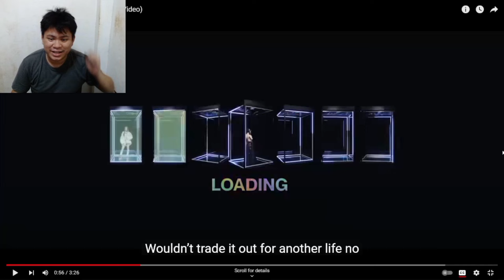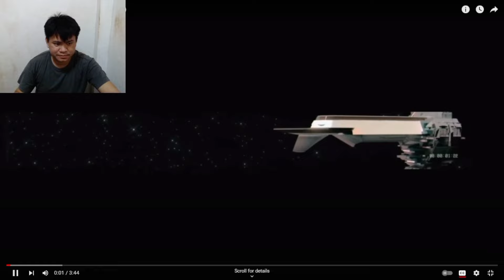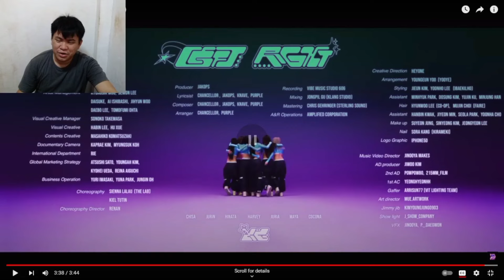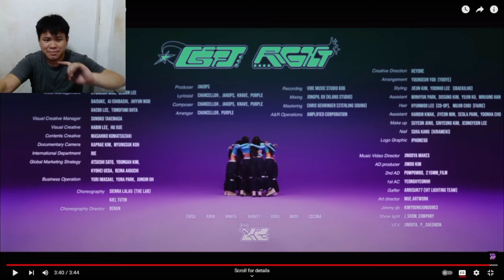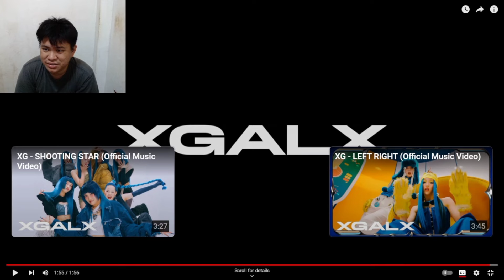Reacting to XG MVs Part 1 (THEY ARE GOOD!!!)